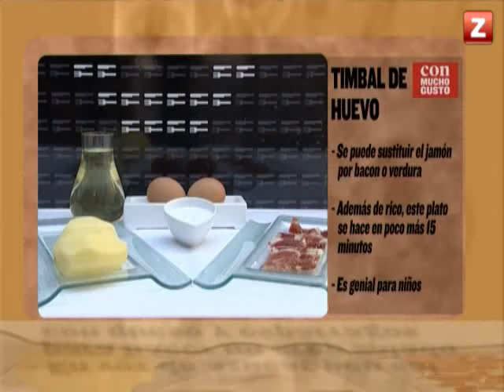CANAL ZTV - TIMBAL DE HUEVOS EN CON MUCHO GUSTO (01/12/2011)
Con Mucho Gusto: cómo preparar un timbal de huevos